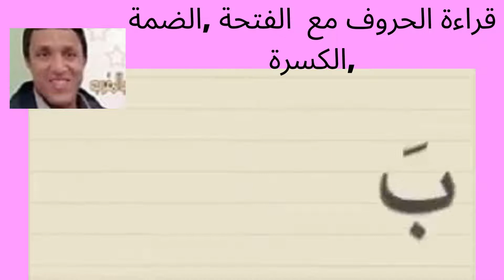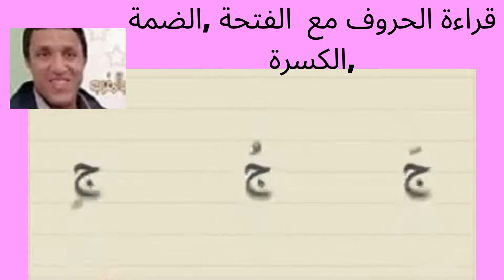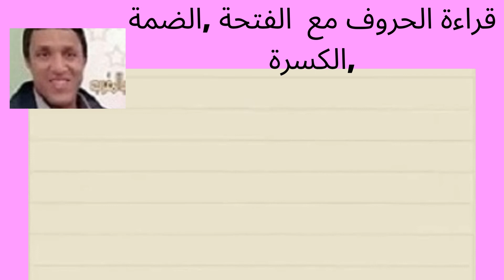حروف العربية مع الحركات